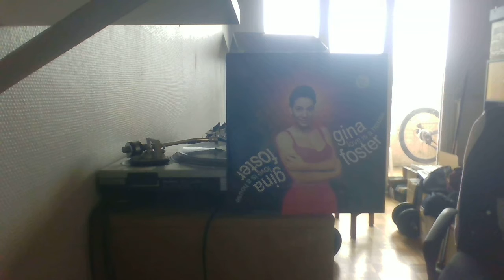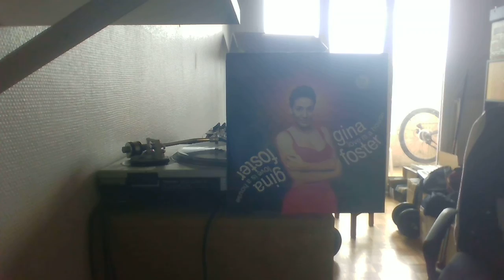GINA FOSTER - ONE KISS CONSTRUCTION REC 89